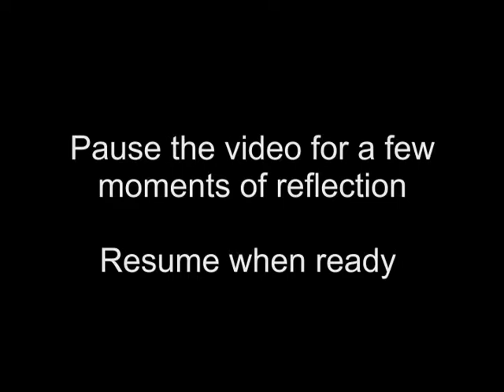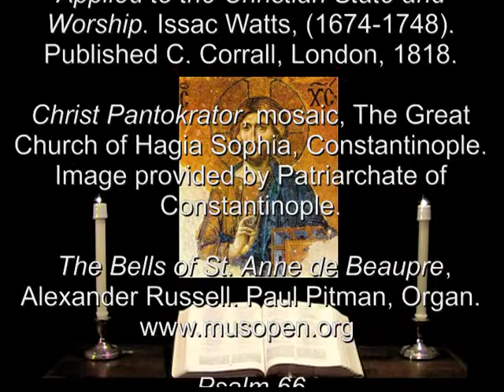8 Sep 2013 Sunday Night Prayer